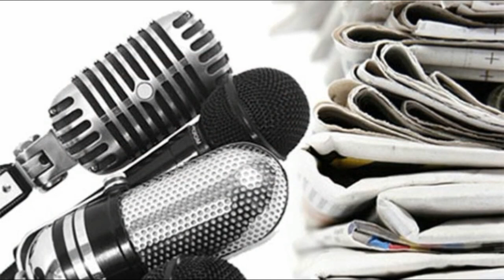Ադրբեջանի ԶՈւ-ն կրակ է բացել հայկական դիրքերի ուղղությամբ. ՀՀ ՊՆ Հայտնում է ՝ Ուղիղ եթեր Երասխից....